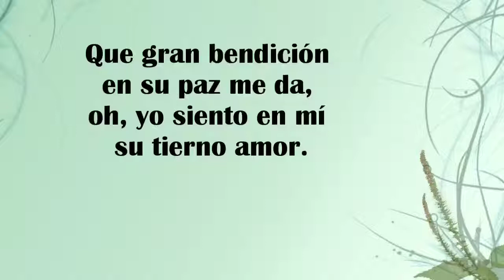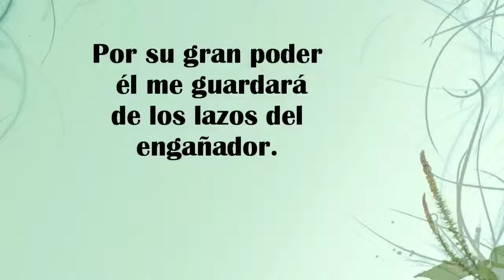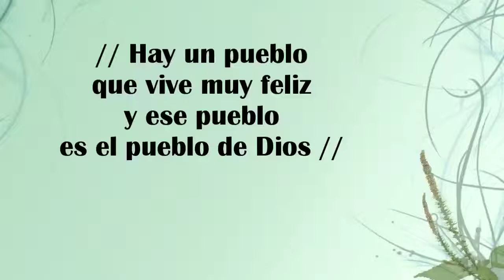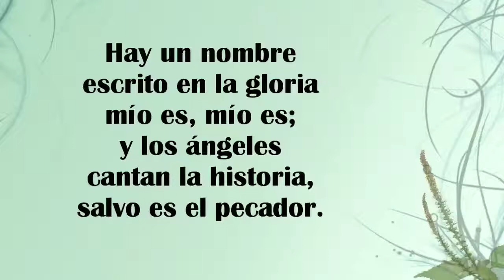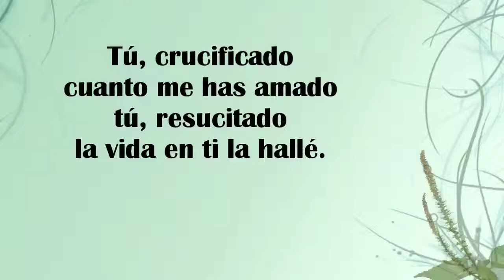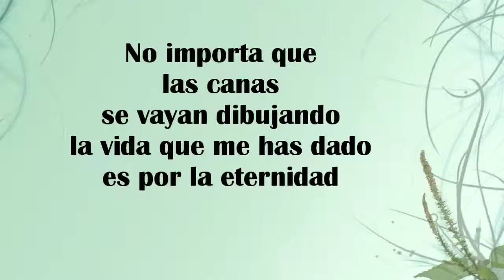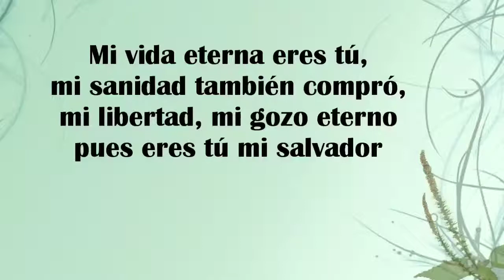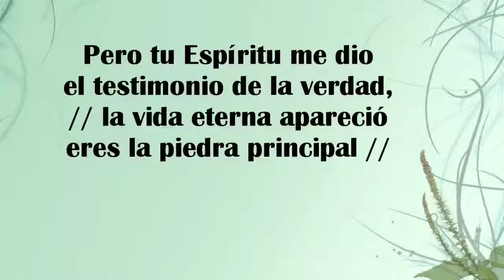Dulce comunión la que gozo ya